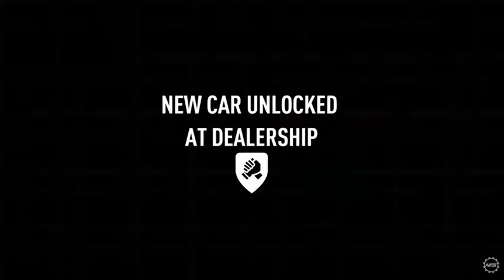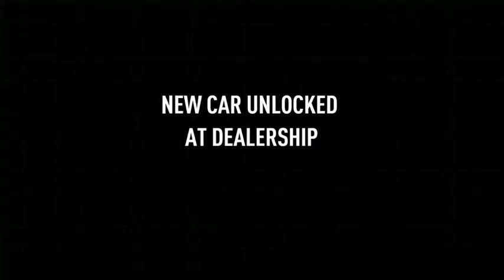Driving a Semi-Truck - Need For Speed Payback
This mission was a little bit difficult for me because the purpose of it was to drive the truck to the destination at a certain time limit.  After a few attempts, it was business as usual as my crew took out the bad cops that were chasing after us.

N2SC4R
WhatiFRacing
RealRadman

Photo Credits:  gamehag.com (Need For Speed Payback Logo)